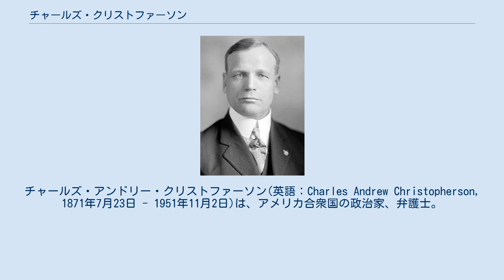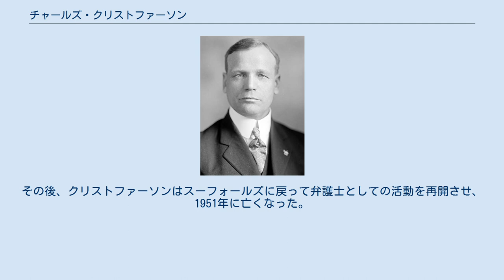チャールズ・クリストファーソン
チャールズ・アンドリー・クリストファーソン(英語：Charles Andrew Christopherson, 1871年7月23日 - 1951年11月2日)は、アメリカ合衆国の政治家、弁護士。
宗教は会衆派教会。
サウスダコタ州下院議長を務め、1919年から1933年まで7期14年間にわたって連邦下院議員を務めた。
 クリストファーソンは、ミネソタ州フィルモア郡アマーストで生まれた。
父クヌート・C・クリストファーソンは14歳の時に故郷ノルウェーからアメリカに渡ってきたノルウェー系アメリカ人であり、母のジュリア（旧姓：ネルソン）もノルウェー出身である。
クリストファーソンは、サウスダコタ州スーフォールズに移り、同地の商業学校と師範学校に通った。
卒業後は法律事務所で働きながら法律を学び、1893年に弁護士資格を取得した。
1897年11月30日にはアイオワ州シーダーフォールズ出身のアビー・M・デヨエ（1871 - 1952）と結婚し、2人の子供をもうけている。
 弁護士資格取得後は、スーフォールズのジョー・カービー法律事務所で働き、地元サウスダコタ州の問題に積極的に取り組んだ。
1908年から1918年までスーフォールズ教育委員会の委員を務め、1911年から1915年までは同委員会委員長を務めていたほか、1912年にはユニオン・セービング・アソシエーションの理事長を務めた。
さらに1912年にサウスダコタ州下院議員に選出され、1915年には州下院議長も務めた。
クリストファーソンは1918年連邦下院議員選挙に出馬し、当選。
7期連続で再選されたが、1932年選挙で民主党のフレッド・ヒルデブラントに敗れた。
1934年にも下院議員選挙に出馬したが、昼でブラントに再び破れて落選した。
その後、クリストファーソンはスーフォールズに戻って弁護士としての活動を再開させ、1951年に亡くなった。
サウスダコタ州ミネハハ郡のウッドローン墓地に埋葬された。